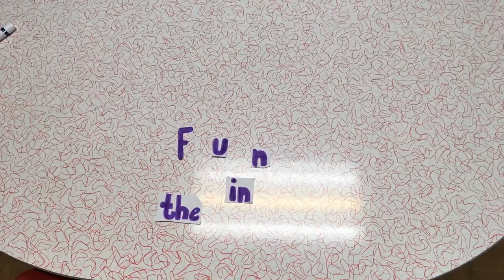TVSB Fun in the Sun 2018 Short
Created by students of United Way's Fun in the Sun program summer of 2018.